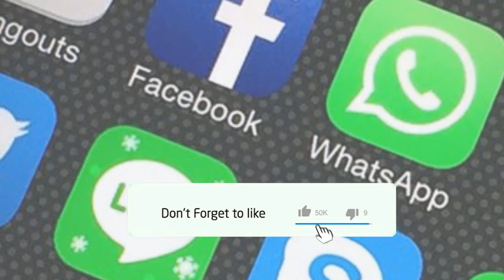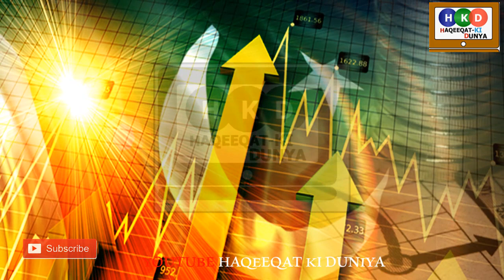What happened during PM Imran Khan speech in World Govt Summit